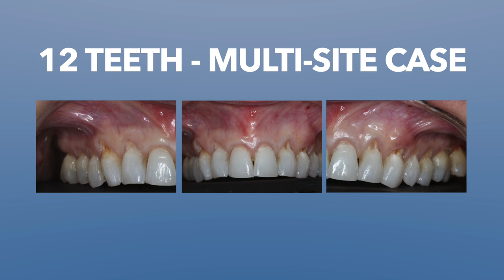Chao Pinhole® Surgical Technique: 3 Week Interview with Tina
Tina had Pinhole® Surgical Technique for most of her teeth. Here's her 3 Week Check Up with Dr. Chao.

Pinhole® Surgical Technique requires no cutting, no stitches, and virtually no downtime, and can often be completed in less than an hour.

The Pinhole® Surgical Technique is a minimally invasive procedure that allows us to restore the level of a patient's gums after receding. Exposed areas of root surfaces can become sensitive and are prone to developing cavities.